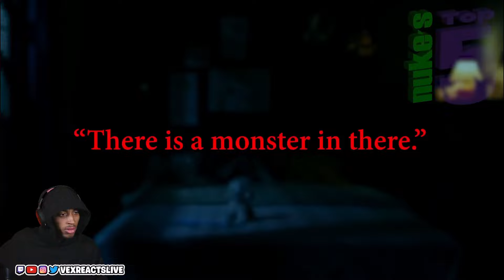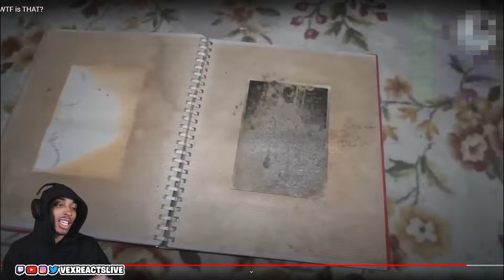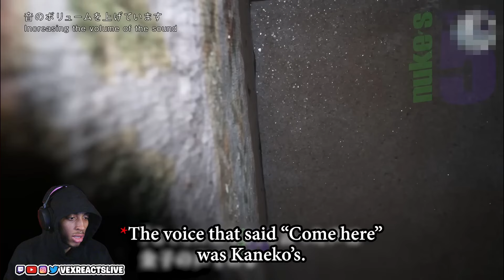Cursed Photo COMES TO LIFE…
VexReacts To Cursed Photo COMES TO LIFE…